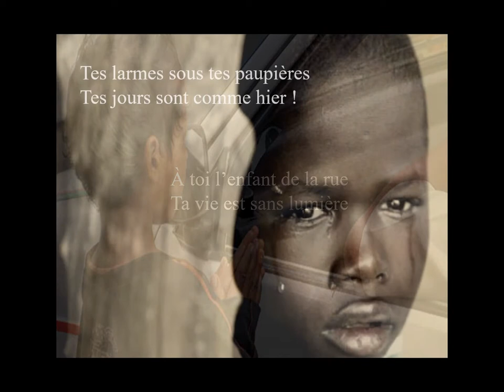A TOI L'ENFANT DE LA RUE